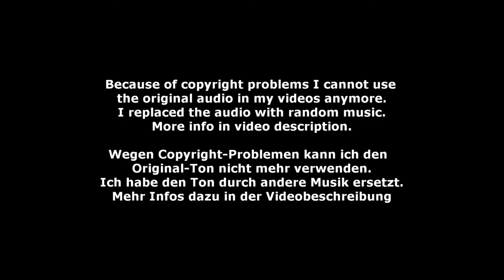Pauline Riedl - Female 06 - DMV Verden 2022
Female 06 - Pauline Riedl - Deutsche Meisterschaft Voltigieren in Verden 2022
Longe: Maik Husmann
Horse: William II Z